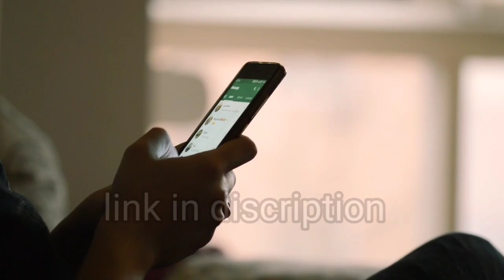gav ki ladki patane ke tarike in hindi !gav ki ladki ko kaise patate hai !gav ki ladki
gav ki ladki patane ke tarike in hindi !gav ki ladki ko kaise patate hai !gav ki ladki  @Mr LoveGuru

ha to mere jigar ke challo mai himanshu aaj ki is video me apko bataunga ki agr aap apne gaaw ki ladki ko patana cahte ho to kaise pataye gav ki ladki ko patane ke tarike
gav ki ladki ko kaise patate hai
gaon ki ladki
gaon ki ladki ko patane ka aasan tarika
gaaw ki ladki ko kaise pataye
Hello viewers, Aapke sabhi sawalo ka jawab hamne is channel me de rakha hai ki kaise kisi bhi ladki ko impress, karke chat, ya real life me pataya, ja sakta hai vo bhi badi hi aasani se to aapko apne pyar, ko paana ho ya aapka koi crush, ho jise aap bhot pyar, karte ho but aapko vo mil nahi rahi hai ya fir koi bhe love problem, to apko mai is channel me sab bataunga to subscribe jarur kar lo

💖🌎 Social media 🌎💖

||प्यार सिर्फ मां बाप से होता है बाकियो से तो  बस रूह से मोब्बत होती है ||

💕खुश रहो !💕
💕सलामत रहो ।।💕
चैट पे लडकी पटाते रहो